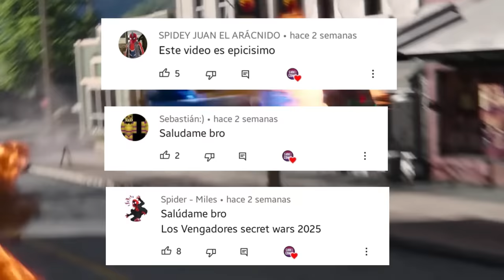SONIC 4: Dark Sonic se transforma por primera vez | METAL SONIC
SONIC 4 teoría fanmade de la película, Sonic, Knuckles y Tails. Team Sonic y Team Shadow. Las Esmeraldas del caos. Mi versión de Sonic 3, regreso de Eggman Robotnik, nueva transformación